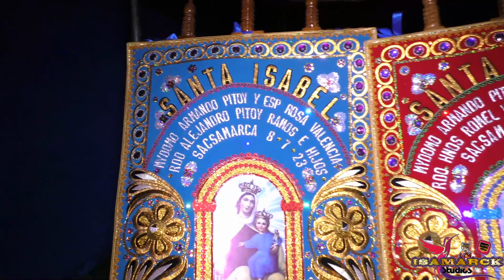🔴Sacsamarca❤️✝️SANTA ISABEL✝️Mayordomos 2023⭐Sr.ARMANDO PITOY MENDEZ⭐Sra.ROSA VALENCIA ROSALES DVD01